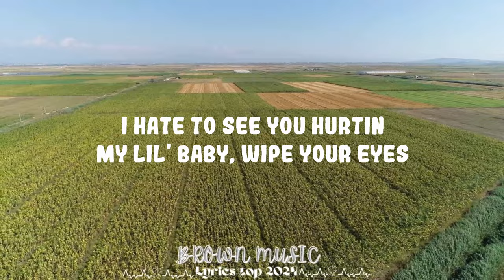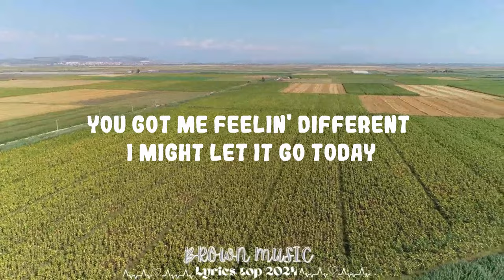Play List || Lil Tjay - Sex Sounds || Brown Music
Follow Lil Tjay:

(Lyrics):
[Intro]
Mm
Feels so good
Pussy blow me away
Mm, blow me away

[Verse 1]
'Bout the way you twist your face while I'm strokin' in and out
Girl, you shocked me, I'm so wowed
Serve you breakfast on my couch

[Chorus]
Kiss you from your neck down
Have you screaming "Oh," them sex sounds

[Verse 2]
Nobody, can I turn to you next time there's no one there?
I turn to you 'cause I know damn well you don't give a fuck
Let's go explore the whole world, fuck the skippin' states

[Pre-Chorus]
Mm-mm-mm, might let it go
Oh, oh, oh, might let it go

[Chorus]
Baby, just let me pull your dress down (Dress down)

[Outro]
Oh, oh-oh
Oh, oh-oh
Dress down, dress down
Oh

Sex Sounds